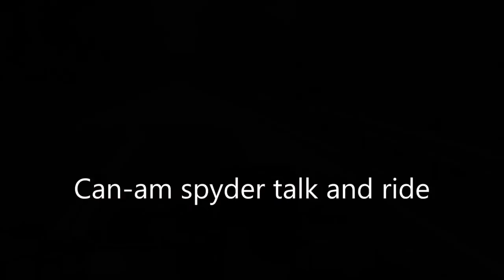Can-am spyder talk and ride